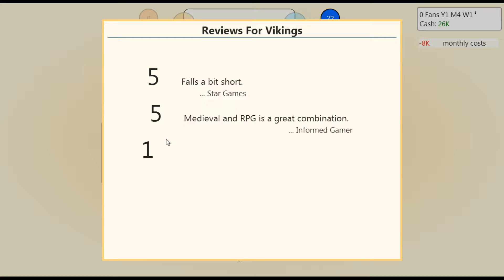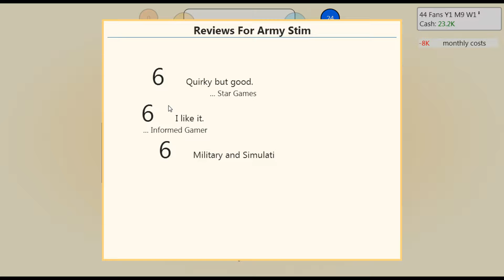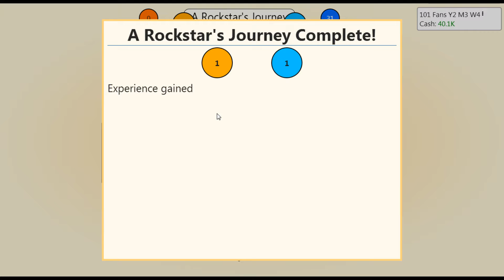Game Dev Tycoon - Episode 1 - Games!